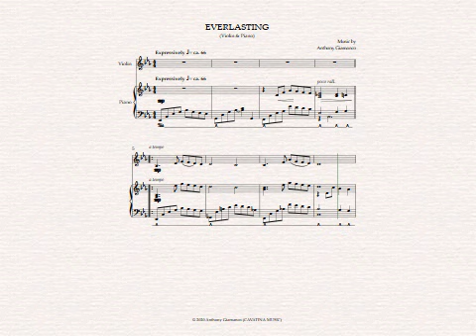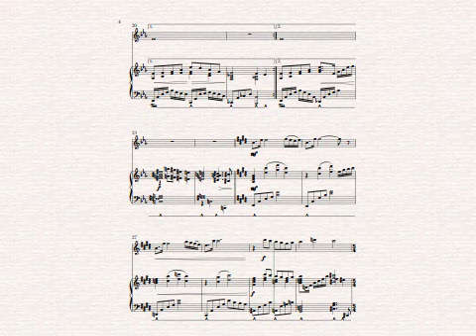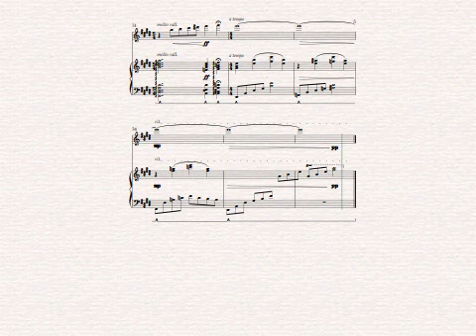EVERLASTING [violin and piano]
A romantic ballad for violin and piano.